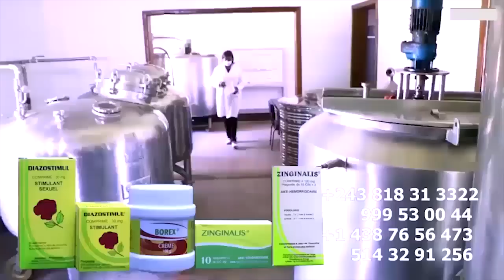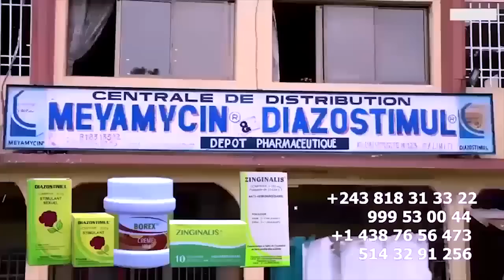FERRE Demande Si Nous Pouvions Ajouter Des Sièges Au STADE 80 Milles Sièges c'est plus Petit Pour Lu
Scandale FERRE GOLA Demande Si Nous Pouvions Ajouter Des Sièges Au Stade Des MARTYRS 80 Milles Sièges c'est plus Petit Pour Lui